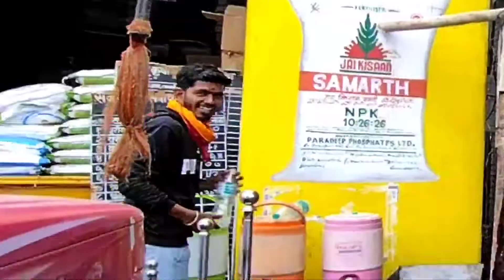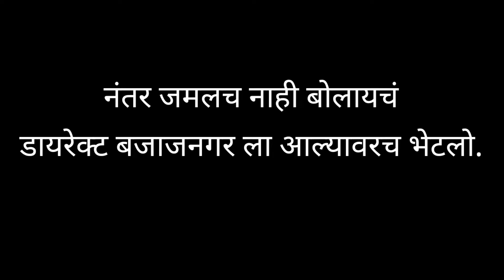Happy 22!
I made this vlog when i'm at my village and ended this vlog at my hometown!
SUB if you enjoy!